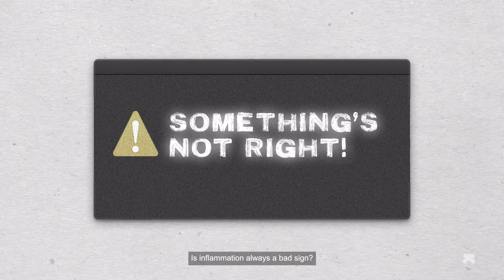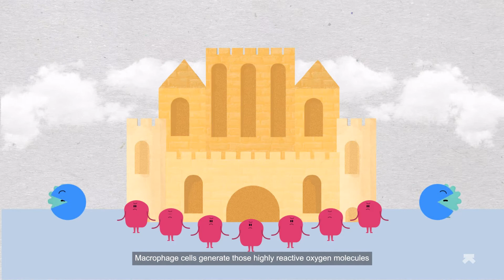What is inflammation?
Inflammation is your body's way of telling you something is wrong. Your immune system is geared into a defensive combat mode when your body recognises anything that is foreign—such as an invading microbe, plant pollen, chemicals and even psychological stressors.

Watch this video to find out what's really going on in your body during inflammation! Read our blog for more -